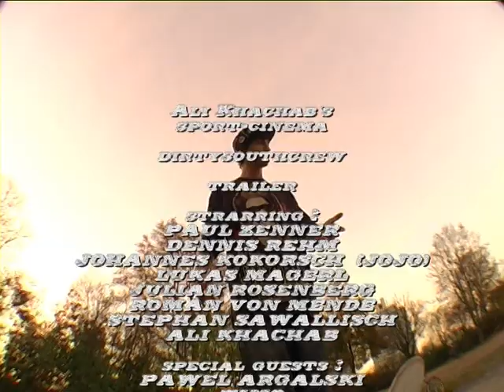Stone Park-video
ALISsportcinema present some activities around sport.
This episode---
starring:paul zenner, stefan sawallisch, roman von mende, julian rosenberg, jojo, lukas magerl , ali khachab and some friends like pawel argalski from polen.
skateboarding stevie williams w...
(more)
Added: December 24, 2007
ali khachab@dgk skateboarding stevie williams wade des armo ali khachab by reebok jack curtin... aahaaaLos Angeles dgk dirty ghetto kids CITYSCAPE VOL.1,Staring-Paul Rodriguez-Stevie Williams-Ronson Lambert-Javier Nunez-Gino Iannucci-Chris Franzen- Jerson Wilson-Marcus Mcbride-Keenan Milton-Chico Brenes-Mike York-Guy zero Marinano-J.B.Gillet-Kareem chris cole Campbell-Alfonso Fernandez Jesus Fernandez-Rodrigo TX-Eric Koston-Andre Genovesi-Lavar Mcbride-Weston Correa-Jesse Silvey. STREETS N.Y. DVD PREMIERE FRIDAY THE 13TH JULY NIGHT OF THE REMIX 80's vs RAP Check out DJ's Remix those 80's Hits over Hyphy Club Bangers all night with special guest DJ Snayk Eyez Plus Streets New York DVD Premiere Starts at 9:00pm The Streets Crew gives you the New York breakdown with all the hot tips from locals and traveling pros on the city's best skate spots, culture, and nightlife. Featuring Kareem Campbell, Zarred Basett, Danny Supa, Jack Curtin, Josh Kalis, Geo Moya, Vinny Ponte, Rodney Tores, Jeff Pang, and many more NY loc's. DJS SATVA (streets) B.CAUSE (4onefunk) CHAN CHAN (nunu) CENTIPEDE zero chris cole (cbrecords) Snayk Eyez (89 Skratch, Ground Basics) MILK 1840 HAIGHT ST. Free

I made the change from a common thief
To up close and personal with Robin Leach
And I'm far from cheap, I smoke skunk with my peeps all day
The Moet and Alize keep me pissy
Girls used to diss me
Now they write letters 'cause they miss me
I never thought it could happen, this rappin' stuff
I was too used to packin' gats and stuff
Now honies play me close like butter played toast
From the Mississippi down to the east coast
Condos in Queens, indo for weeks
Sold out seats to hear Biggie Smalls speak
Livin' life without fear
Puttin' 5 karats in my baby girl's ears
Lunches, brunches, interviews by the pool
Considered a fool 'cause I dropped out of high school
Stereotypes of a black male misunderstood
And it's still all good

Uh...and if you don't know, now you know, nigga

[Verse Three:]

Super Nintendo, Sega Genesis
When I was dead broke, man I couldn't picture this
50 inch screen, money green leather sofa
Got two rides, a limousine with a chauffeur
Phone bill about two G's flat
No need to worry, my accountant handles that
And my whole crew is loungin'
Celebratin' every day, no more public housin'
Thinkin' back on my one-room shack
Now my mom pimps a Ac' with minks on her back
And she loves to show me off, of course
Smiles every time my face is up in The Source
We used to fuss when the landlord dissed us
No heat, wonder why Christmas missed us
Birthdays was the worst days
Now we sip champagne when we thirst-ay
Uh, damn right I like the life I live
'Cause I went from negative to positive
And it's all... zero chris cole james brockman thats not zero;)blackbox...usw (less)
Category: Sports
Tags: ali khachab@ reebok ... (more)MILK 1840 HAIGHT ST. Freechris cole (cbrecords) Snayk Ey

URL
Kategorie:  Unterhaltung fully flared mike mo zero 10.0000